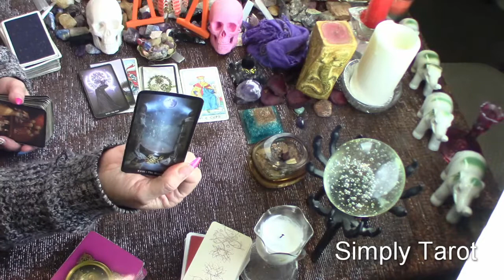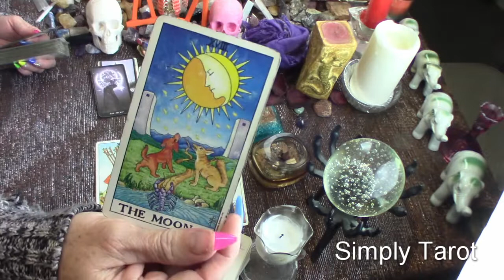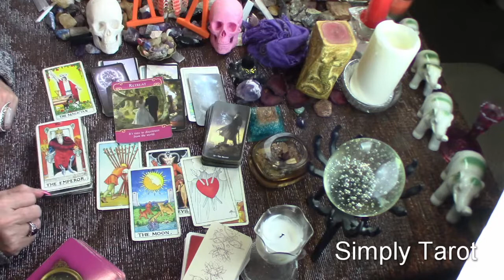Aquarius well destiny may bring the past back! Then another wanting love!